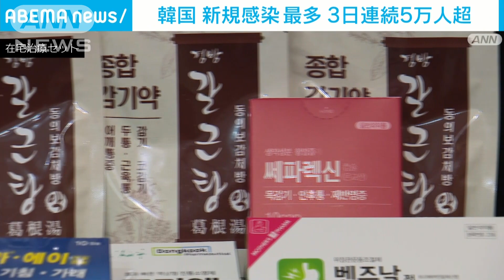韓国でコロナ感染拡大止まらず 過去最多5万4941人(2022年2月12日)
新型コロナの「オミクロン株」の感染が広がる韓国で一日の新規感染者が再び最多となり、3日連続で5万人を超えました。

　12日に発表の韓国の新規感染者は5万4941人で、これまでで最も多くなりました。

　韓国政府は感染者の急増を受け、10日から高リスクの人以外は「セルフ治療」を基本としたため、在宅治療者はおよそ20万人に上っています。

　韓国政府は月末には一日の感染者が最大17万人に達する恐れがあると警告したほか、韓国の「国家数理科学研究所」は来月初旬には最大36万人に達するとの予測も発表しています。

　国民の57％がワクチンのブースター接種を終えたものの、感染拡大はむしろ加速しています。